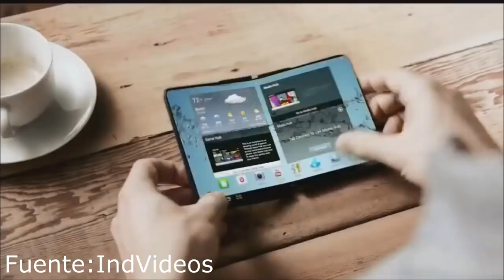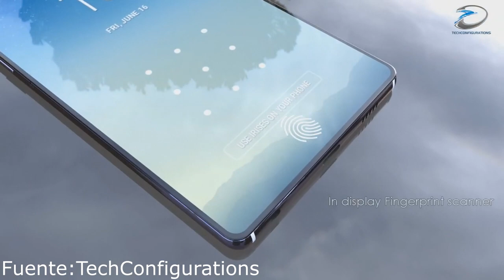Samsung Galaxy X Smartphone Flexible!!! (El sucesor del Galaxy S9!)